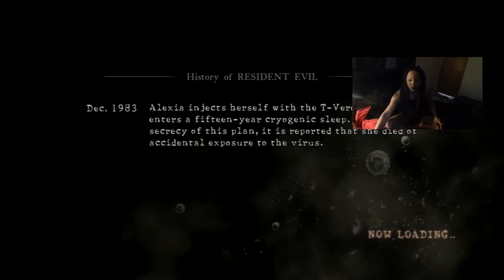Kross Plays- Resident Evil 5: Desperate Escape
Kross plays Desperate escape DLC for Resident Evil 5.